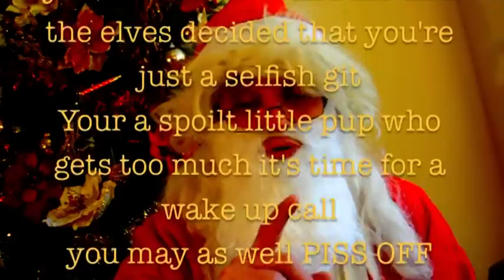funny xmas song , rude xmas song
funny xmas song ,  fuck all this xmas by stevie b